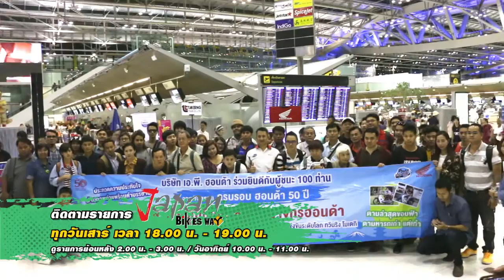Spot รายการ Japan Bikes Way เทปที่ 45 ทริปเดินทางไปญี่ปุ่นกับ A.P. Honda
ติดตามรายการได้ทางช่อง Speed Channel True Vision 691
ทุกวันเสาร์ เวลา 18.00 น.-19.00 น.